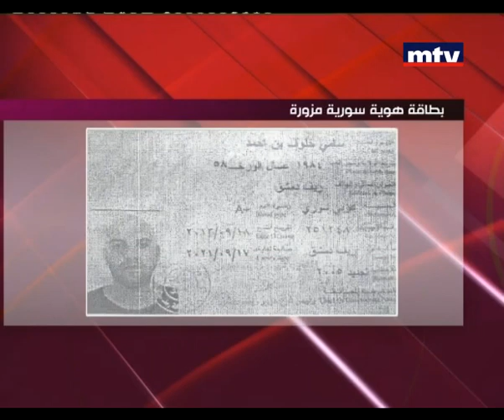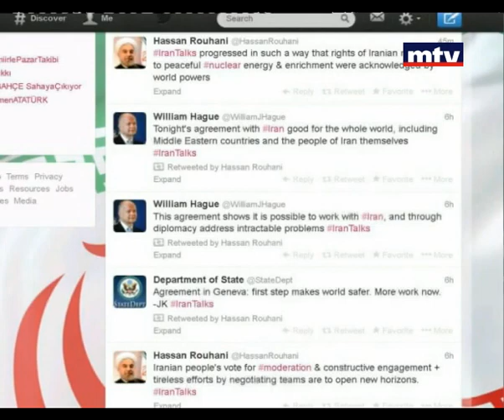Seven 30/11/2013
Serge Zarka discusses social and socio-economic issues with several guests including a Special guest in every show.